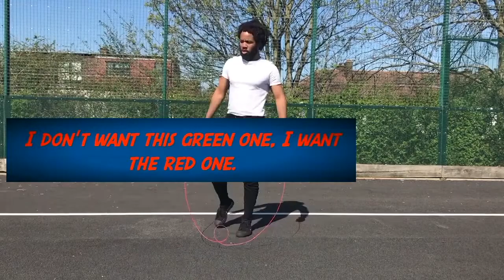Trying (And Struggling) To Make A Jump Rope Workout Video With A 5-Year-Old Schoolkid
Watch my experience trying to create a workout video in a park, only to be interrupted by a funny 5-Year-Old who joins in with my training, heckles my "boring" workout and can't get enough of talking to the camera.